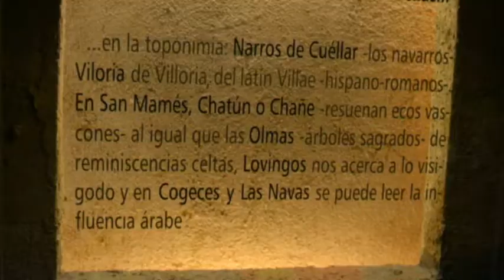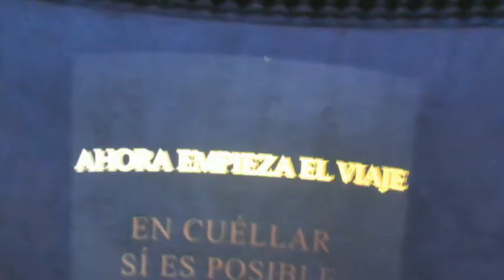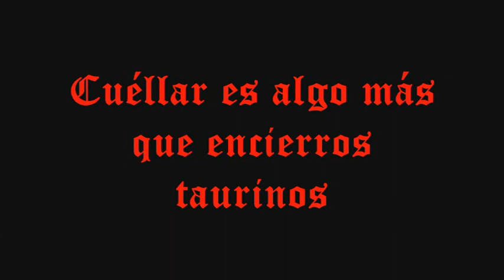Glorioso Mester - Cuéllar, Iglesia de San Martín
El Centro de Interpretación del Arte Mudéjar, se encuentra en la Iglesia de San Martin, en Cuéllar, provincia de Segovia, Castilla y León

El Centro de Interpretación del Arte Mudéjar intenta mostrar mediante un espectáculo audiovisual la simbología del arte más genuino de Cuéllar, inmerso dentro de las características de la España medieval.

En el Centro de Interpretación del Arte Mudéjar se puede apreciar una nueva forma de acceder al conocimiento del arte, la arquitectura, su gente, sus alarifes, su religión..., tratando de realzar el sentido de la iglesia como un espacio en sí mismo, con el deseo de introducir al visitante en el conjunto del arte mudéjar mediante innovadoras tecnicas audiovisuales.

El Centro de Interpretación del Arte Mudéjarle les hara viajar por el tiempo hasta los siglos XII y XIII, donde el mudéjar es a la vez un arte, un sistema constructivo y una forma de vida que se desarrolla con las poblaciones cristianas, musulmanas y judías, en ese mundo de convivencia de las tres religiones.

Sin tiempo real para participar e integrarse físicamente en una cultura, pero que desde el plano de la creación artística dicho visitante puede introducirse, descifrar y formar parte de ese mundo que es la cultura de cada región, ciudad o municipio en la Edad Media, y que sirve para, una vez conocido, transportarnos al conocimiento de esa realidad.

El Centro de Interpretación del Arte Mudéjarle se recorre guiados por la voz de un personaje de la época y su hija, coincidiendo con la construcción de la iglesia. Pasando por espacios como "la cultura de fronteras", la emigración y repoblación; los elementos básicos para construcción: agua, arcilla, piedra y madera; para terminar con el uso colectivo del espacio por una comunidad en la que existen al menos tres culturas.